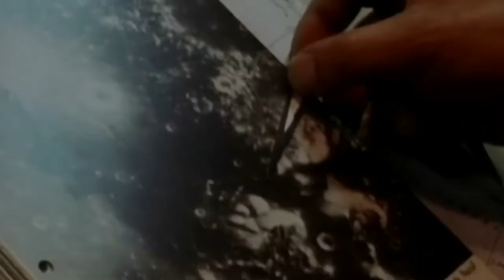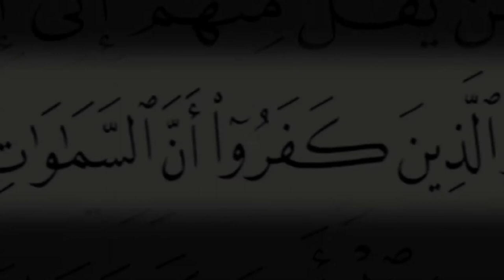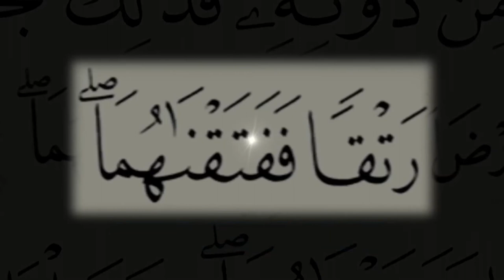Signs & Voices … Understanding Scientific Signs 7/10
A 3 minute clip sums up decades, even centuries, of scientific triumphs!
From: GATES of HEAVEN comes a series of 28 shorts.
Understanding Scientific Signs
What are the confines of seeking science related indications in verses from the Qur'an? How could we in the first place fathom the meaning and significance of a selected verse?
Have a look at this approach!
To watch the full film kindly check SIGNS and VOICES on YouTube/AlfarouqChannel